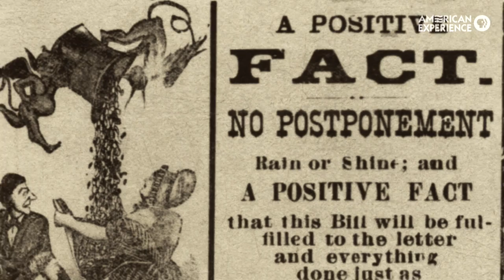The Ringling Bros. | The Circus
When the five brothers' skills combined, they formed a circus dream-team. Sharon Grimberg, the writer/director/producer of our film THE CIRCUS, introduces you to Alf, Al, Charles, Otto, and John Ringling.

THE CIRCUS premieres across two nights — Monday, October 8 & Tuesday, October 9 at 9/8c on PBS.